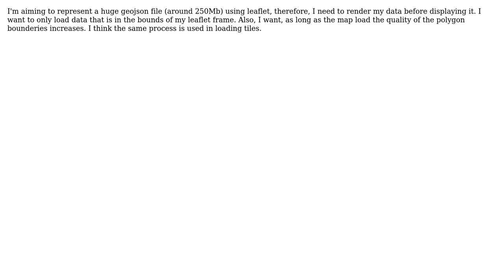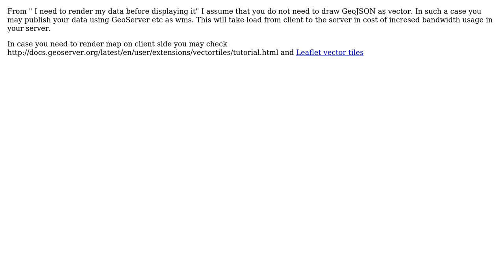GIS: Draw a huge GeoJSON with leaflet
With thanks & praise to God, and with thanks to the many people who have made this project possible! | Content (except music & images) licensed under CC BY-SA | Music | Images & others | With thanks to user Zak user senol ozgur and the Stack Exchange Network Trademarks are property of their respective owners. You are responsible for your own actions.